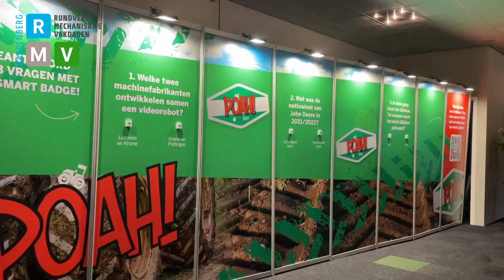RMV Hardenberg 2023 dag 1